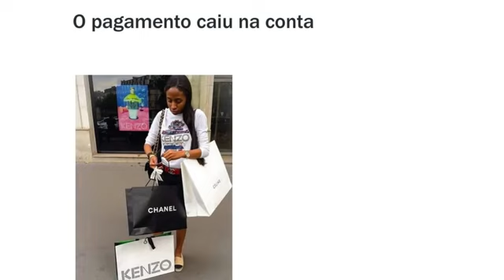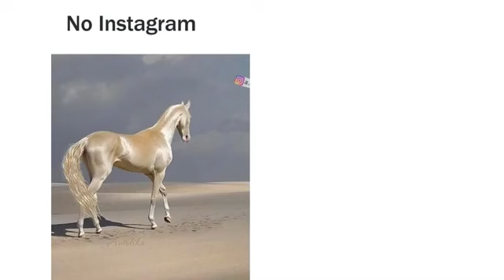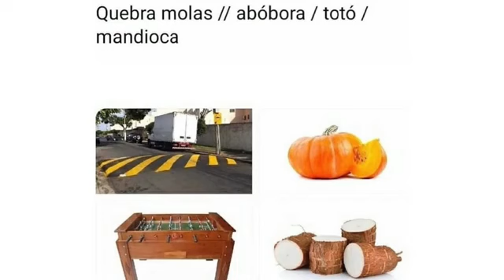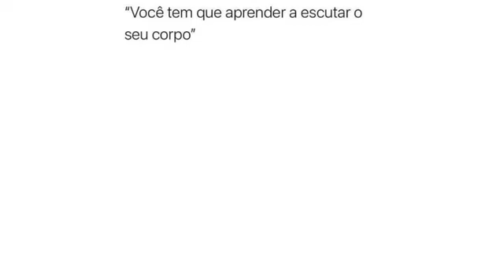Melhores memes de 2022